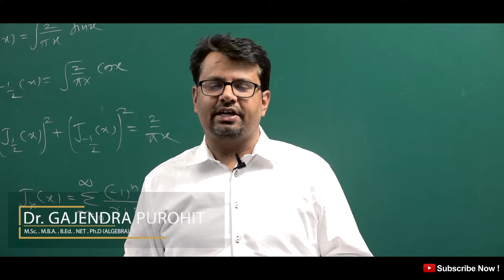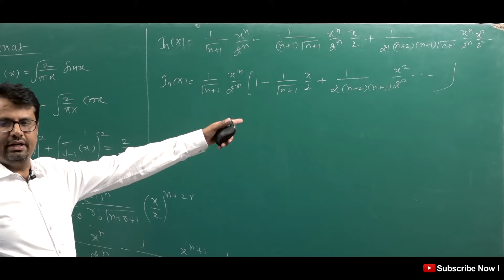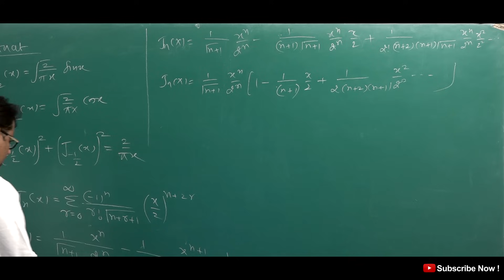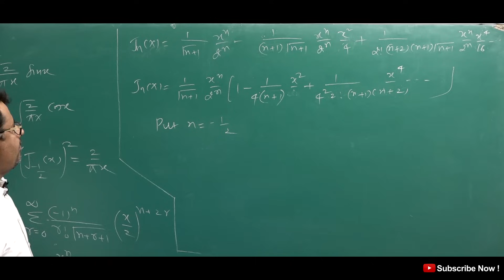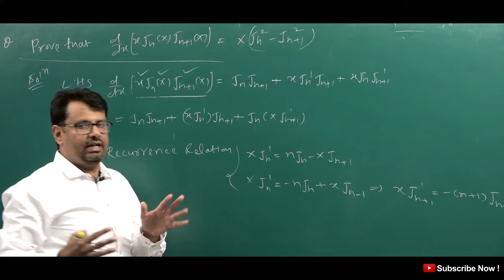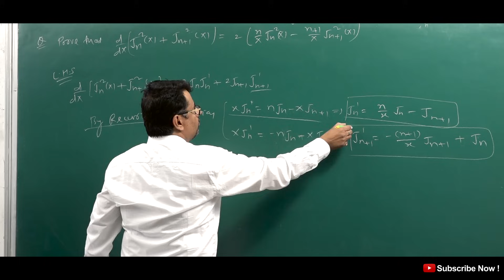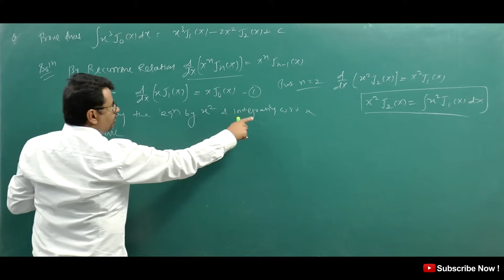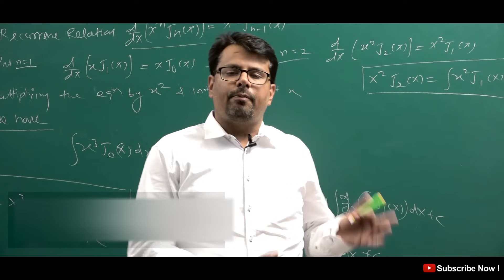Bessel's Function | Important Example Problem of Bessel's Function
This video lecture of  Bessel's Function | Important Example Problem of Bessel's Function | Problems  & Concepts  by GP Sir  will help Engineering and Basic Science students to understand following topic of Mathematics:
1. What is Bessels Function and how to find it by Bessels Differential Equation ?
2. What is Recurrence Relation and How to Find Recurrence Relation of Bessel's Function ?
3. Important Example Problem of Bessel Function related to Recurrence Relation of Bessel's Function
Find Online Engineering Math 2019 Online Solutions Of Bessel's Function | Important Example Problem of Bessel's Function | Problems  & Concepts  by GP Sir (Gajendra Purohit)

Time Stamp
0:00 - An introduction
0:55 - Q1.
7:51 - Q2.
9:30 - Q3.
10:12 - Q4.
13:02 - Q5.
15:25 - Q6.
18:24 - Conclusion of video
19:03 - Detailed about old videos

Dr.Gajendra Purohit